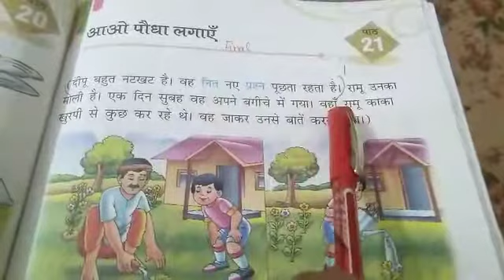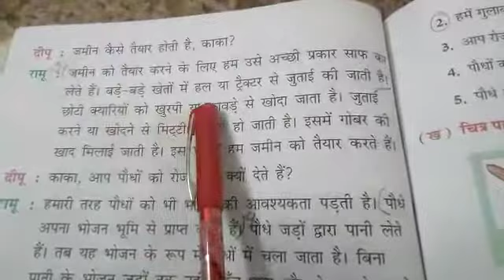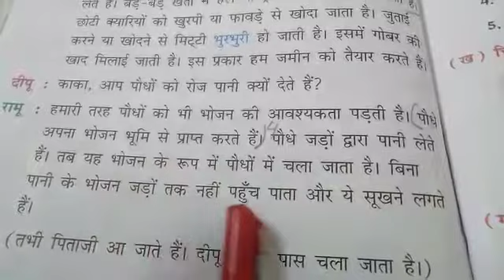Class I .. Hindi literature .. Ch-21:- आओ पौधा लगाएं